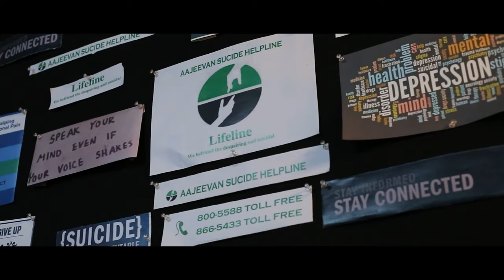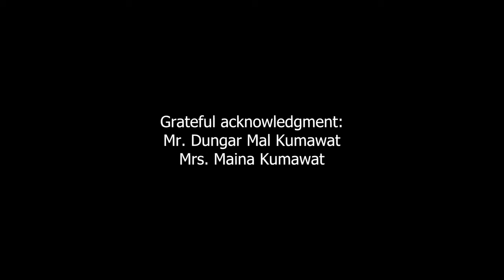EHSAS | A Drama short film | Directed by @Aashutosh_k| showcasing the importance of family members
Synopsis :A helpline operator's ordinary call leads him to discover the extraordinary in life's everyday moments, reshaping his perspective on human Connection and the value of life's small pleasures.

Achievement: Winner of Best Script Writing award at the 25TH CEC-UGC EDUCATIONAL FILM FESTIVAL 2023 / Raipur Arts, Literature & Films Festival 2023)

An outcome of the M. Des. Sem 2 Short Fiction film Course

Edit, Sound, Written & Directed by - @Aashutosh_k

Cast - Shital Raut , Yashovardhan Kale , Mudra Gandhi ,

Cinematography - Divya Sahijwani

Art Direction - Prasanjit

Make-up & Continuity - Vasundhara Dhar

Costume - Shruti Jagdale

Sound Recordist - Rahul Kumar Sinha

Ass. Director & Production - Nishant Nandgaonkar

Special Thanks - Hrishikesh Chaubal, Rishika Balwal, Vardhaan Rana, Sanjivani Kamble